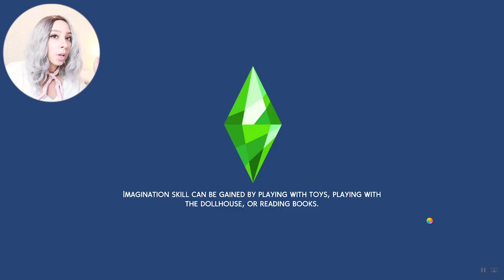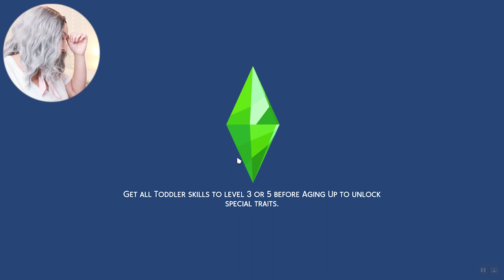SIMS 4 100 BABY CHALLENGE EPISODE #6! 🤪🥵😫 UGHHHHHHH